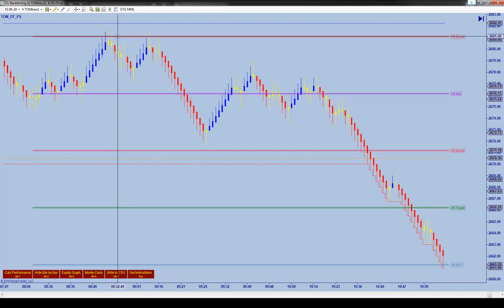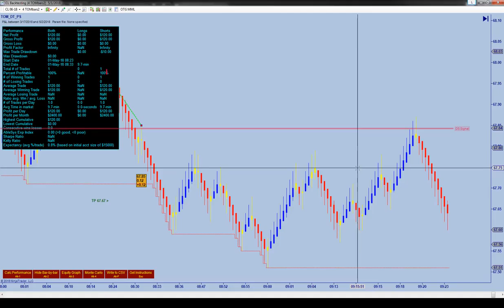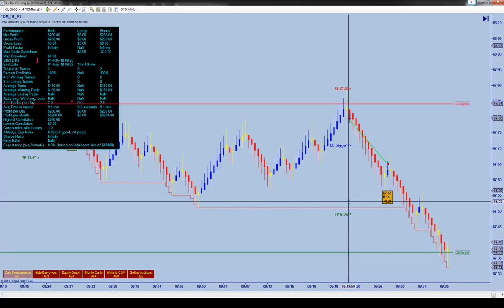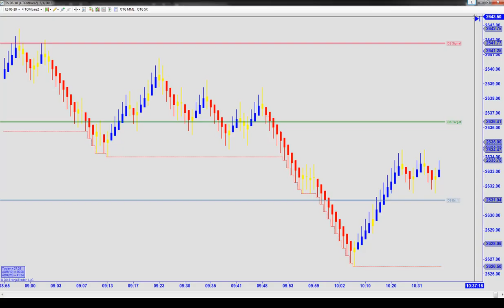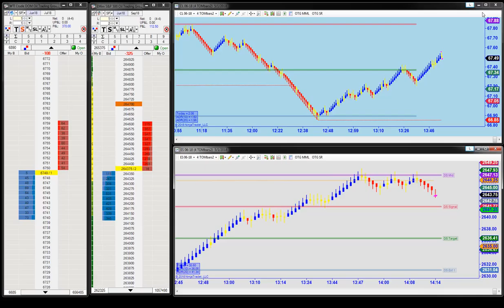Video Review: 5.1.2018 Discussion on Entry, Stops and Risk Management